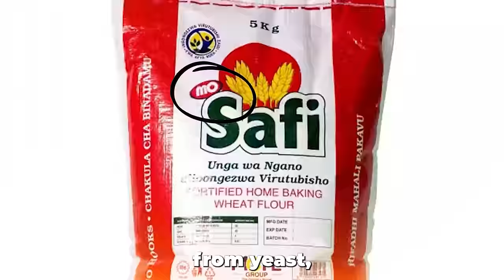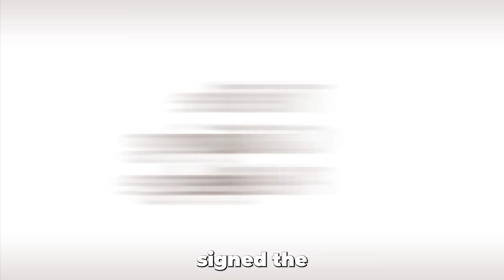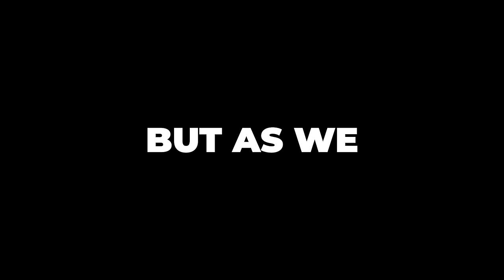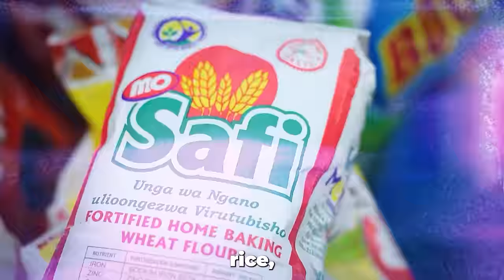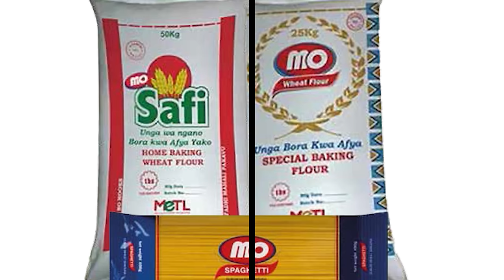Meet The Billionaire that got Kidnapped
Video was Edited by: Abdulrahman Moussa

Thumbnail was Designed by: Yarozlav H.

0:00 Intro
3:31 Mo Dewji’s most expensive purchase
5:26 What Mo’s main driving force behind the club
6:30 Mo Dewji’s Life Story/Journey
9:17 Is it easier or harder to become successful from poverty
11:18 What was Mo Dewji’s Driving force to becoming so successful
12:45 How has Mo Dewji become so Connected with many Presidents and Government Officials
15:49 Is it easier to open a successful business in UAE, US and UK or Africa
17:00 What Mo Dewji does?
25:22 How does Mo Dewji manage his time
29:19 Does money buy happiness
31:00 Mo Dewji Talks about his Kidnapping
58:30 Mo Dewji Signed a Pledge to give 50% of his wealth when he passes away
1:02:30 How Mo Dewji got into Politics
1:09:56 Did Mo Dewji Receive Funding?
1:12:26 When Mo Dewji will Retire
1:13:17 Mo Dewji’s thoughts on Meditation etc
1:16:17 What Billionaire meetups are like
1:18:45 Mo Dewji on Covid
1:21:38 Mo Dewji’s thoughts in AI
1:24:11 If Mo Dewji could ask a magic ball any question what would it be
1:24:33 Power, money or fame?
1:24:55 did Mo ever wish he was not famous
1:25:31 How does Mo Dewji select his friends
1:26:52 Has money ever effected Mo Dewji’s family or friends
1:27:38 Mo Dewji bought a Bugatti
1:29:30 Mo Dewji’s biggest strength and weakness
1:30:16 Has Mo Dewji ever thought of not doing work
1:30:45 How to start making money
1:31:34 Is Mo Dewji Afraid of Death
1:31:46 One thing Mo Dewji would tell his 19 Y/O self
1:36:23 Outro